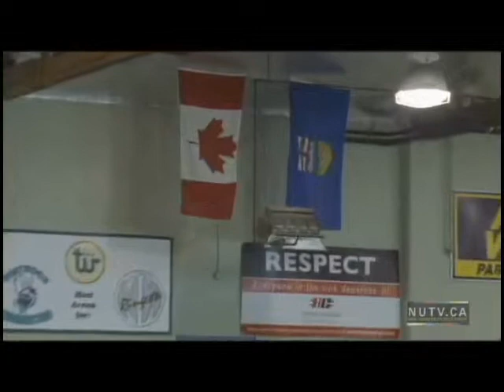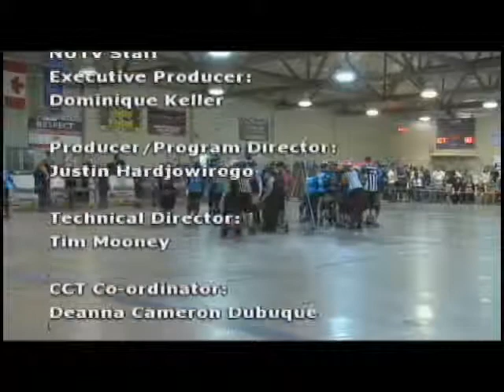Calgary Roller Derby - Cut Throat Car Hops vs Thrashin Lassies - June 25, 2011.mp4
Full Game Footage. Bout Title: "Shrewd, Lewd & Tattoo'ed". Game held June 25, 2011 at Triwood Arena, Calgary AB.